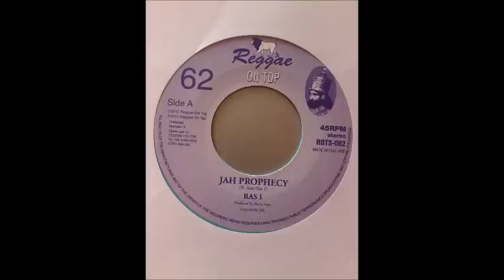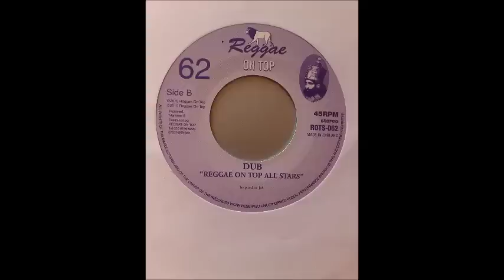7" Side A: Ras I - Jah Prophecy - Side B: Dub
Reggae On Top, 2010